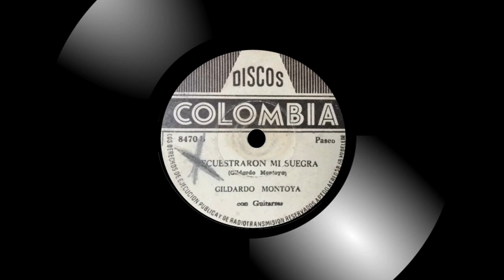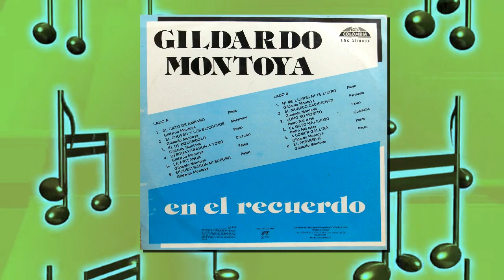Gildardo Montoya - Secuestraron a mi suegra [Mejor Sonido]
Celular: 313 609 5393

Título: SECUESTRARON A MI SUEGRA
Intérprete: GILDARDO MONTOYA
Autor: GILDARDO MONTOYA
Ritmo: PASEO
Álbum: CLASICOS DE LA MUSICA PARRANDERA
Sello:
Ciudad: MEDELLÍN, ANTIOQUIA, COLOMBIA